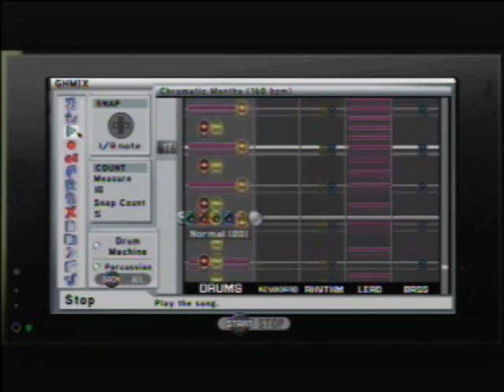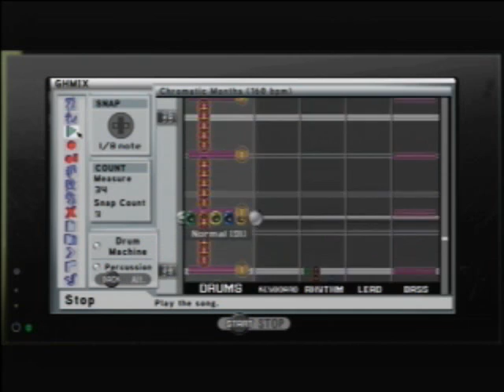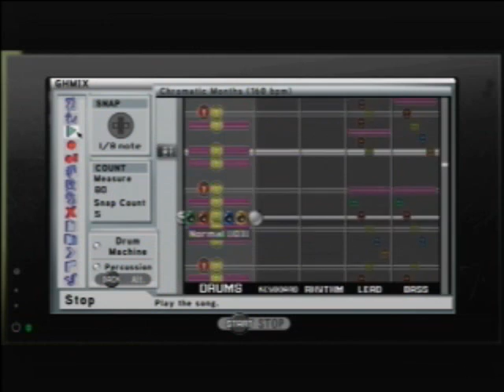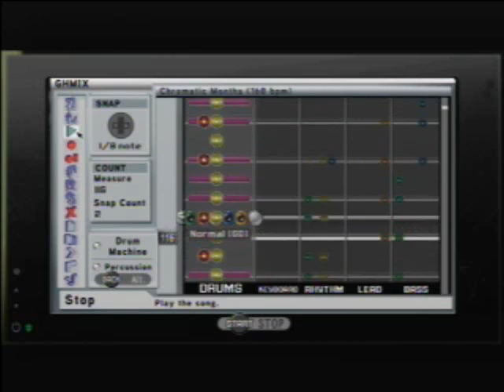Guitar World Tour Custom Song Chromatic Months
This song is removed from GHTunes to make room for my other customs.(stupid 5 song limit)

This is the first song I made in GHMix. I tried to make fun, unique, good sounding song. I think this song good but it might not be the best song on GHTunes.

I show both me playing the song on guitar and the song in GHMix.

Song:Chromatic Months
Creator:lXl Duelies lXl

Search "Chrom" to find it in GHTunes.